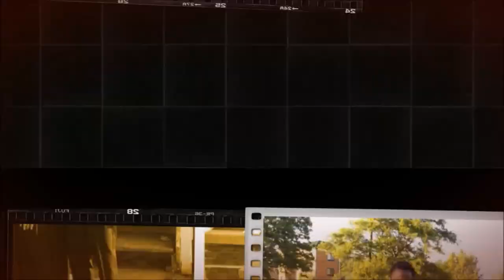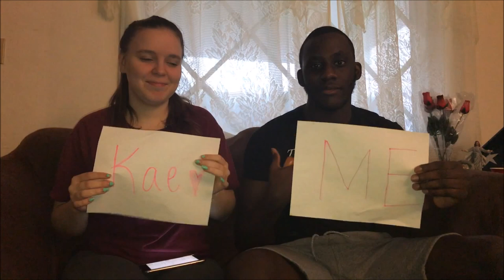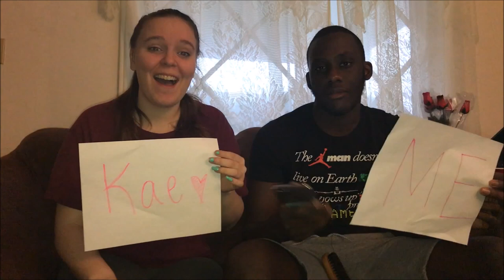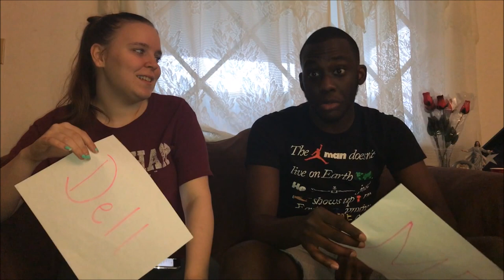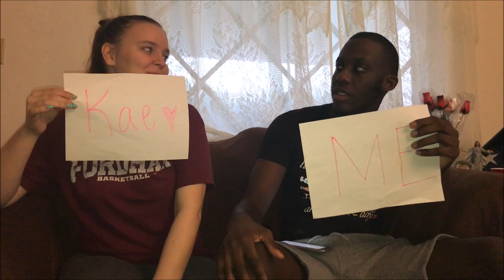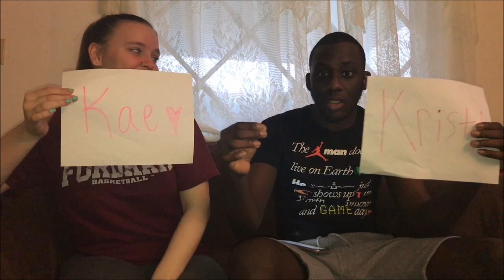Who's Most Likely To ! (CHALLENGE) 🤔🤣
Were A Young Interracial Couple With A lot Of Love For Each Other❤️

Instagrams:
Krista: kae_x5
Cordell: 2x.dell

Facebooks:
Cordell Taylor
Krista Dylag

Twitters:
Krista: kae_x5
Cordell: dell2x_

Snapchats:
Cordell: r2s.dell
Krista: kae_x5